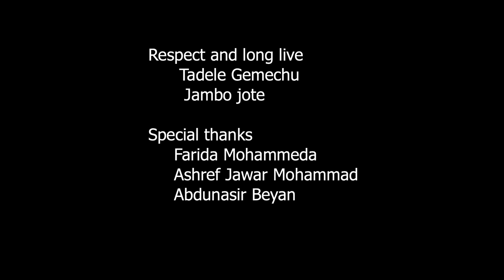Lense Lemessa: New Ethiopian music 2021 / Cover / Oromo music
New Oromo Cover Music
Hachalu Hundesa
Tadele Gemmechu
Jambo Jote